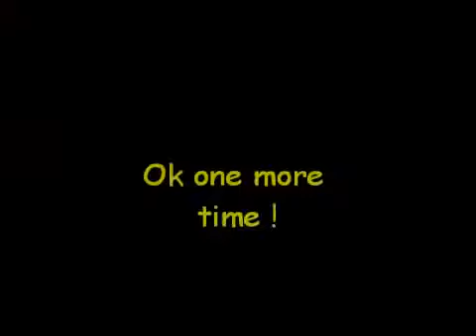Princeton Getting Mad At Fans For Throwing Stuff On Stage